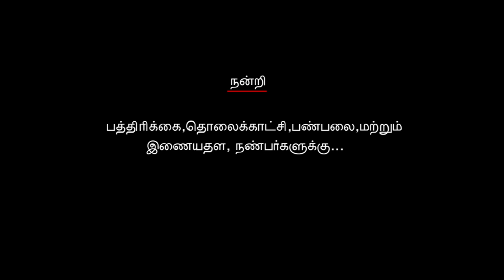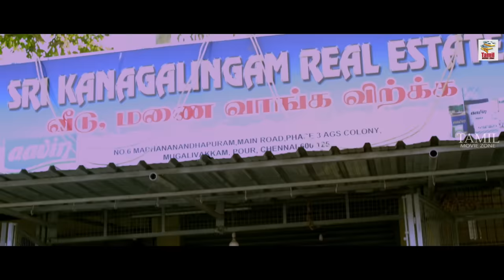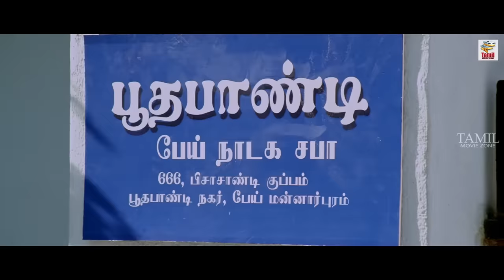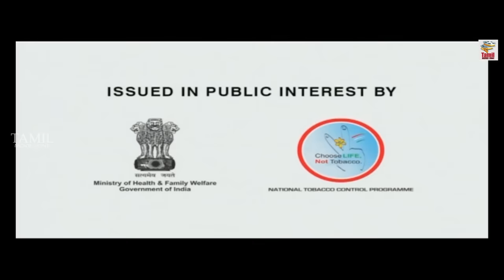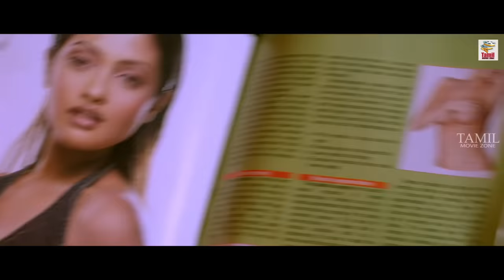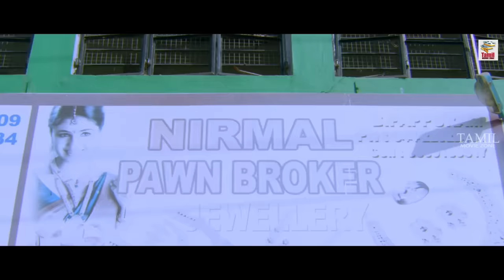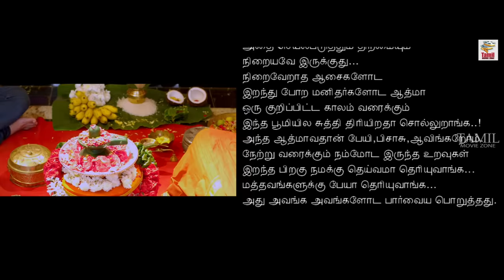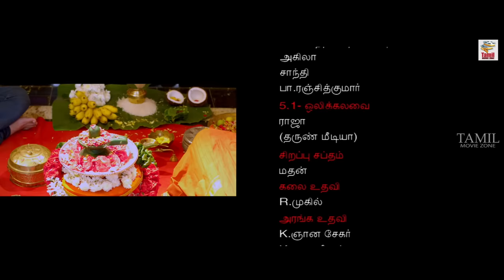Tamil Comedy Thriller Full Movie | Pei Irukka Illaya [ HD ] | Tamil Super Hit Movie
Pei Irukka Illaya is a Tamil movie starring Livingston in a prominent role. It is a horror comedy directed by Pa Ranjith Kumar and featured Livingstone, Ponnambalam, Jothisha and Vijayakumar as lead characters. Other popular actors who were roped in for Pei Irukka Illaya are Jangiri Madhumitha and Madhan Bob.